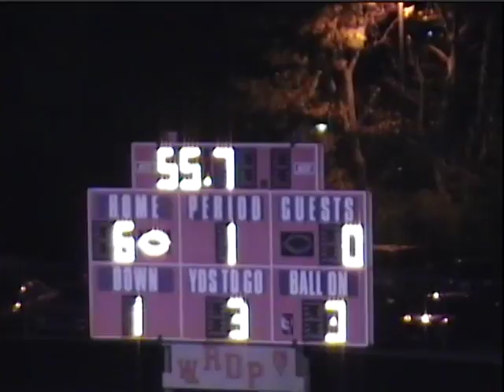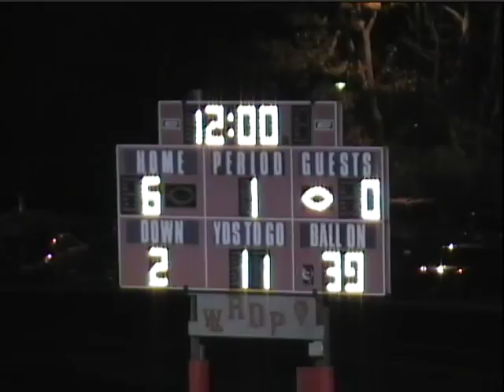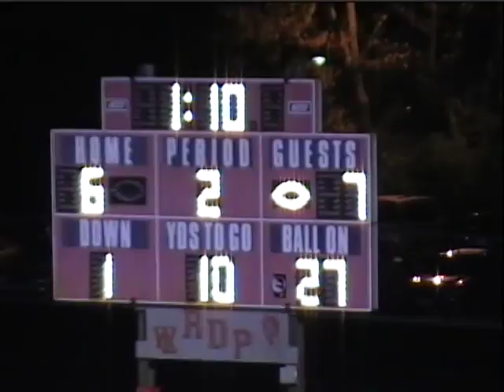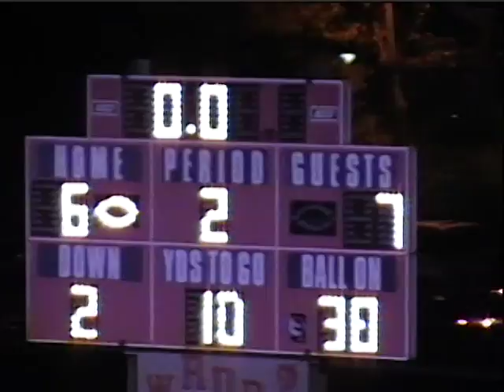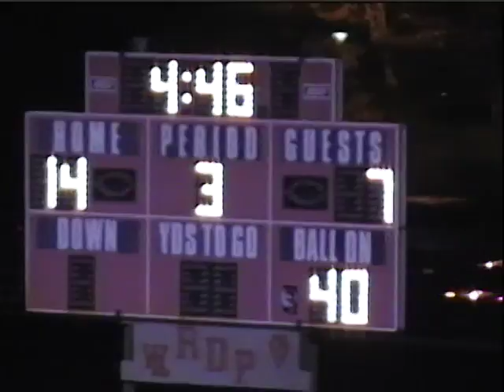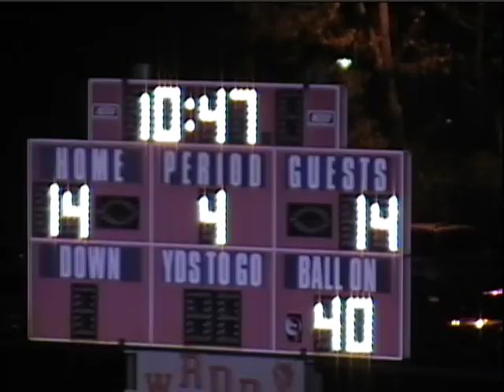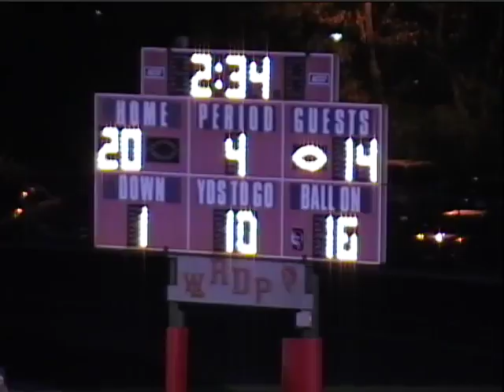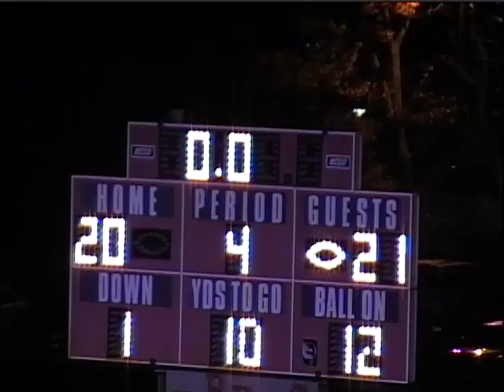West Lafayette Indiana Football vs Seeger 2006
date 10-6-06
score WL 20 Seeger 21